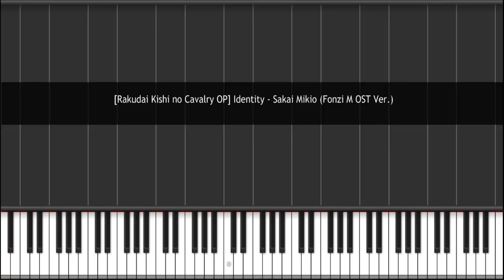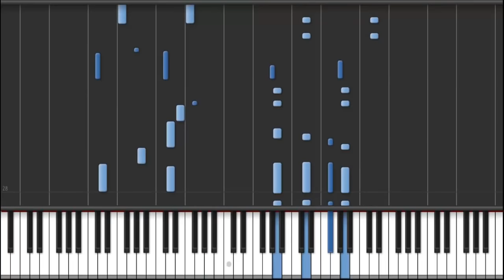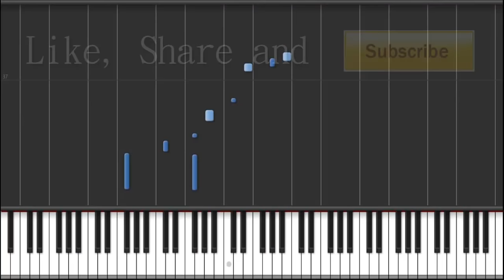[Rakudai Kishi no Cavalry Ep. 12 OST] "Identity" (Synthesia Piano Tutorial / Live Cover)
SPECIAL THANKS TO MY PATRON:
Anime Pianist Mynodex

Stream this (and my Anime Cover Songs Vol. 1 Album) for free now on Spotify
Download this (and my Anime Cover Songs Vol. 1 Album) now on Loudr
Download this (and my Anime Cover Songs Vol. 1 Album) now on iTunes
Despite it being a Synthesia video, it is indeed me playing.

Thanks again for a great year and see you in 2016!! Enjoy my final live cover (and Synthesia) for 2015!!